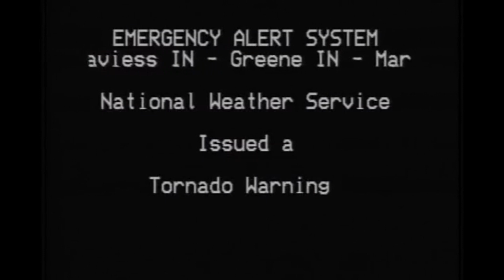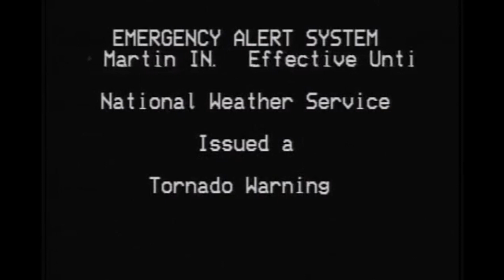EAS YTP - The Wrath of Martin Greene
Siren Pack 1st attempt at a ytp. I think its alright.